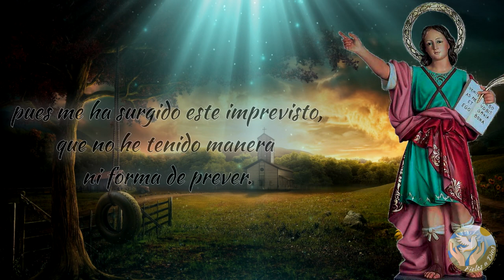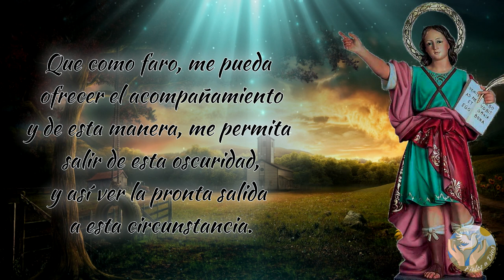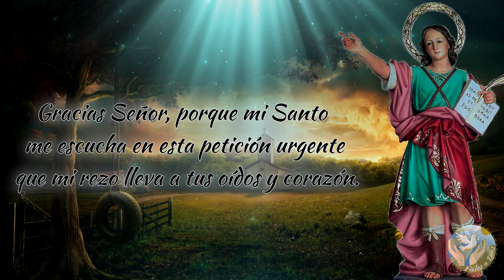🙏 Oración Milagrosa a San Pancracio para PETICIONES URGENTES 🙇‍♀️ Poderosa Oración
Aquí os dejamos una oración a San Pancracio para aquellas urgentes peticiones que tengáis hacia él.

Bendiciones 🙏